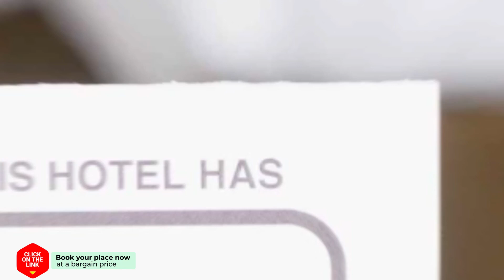Abelina Room hotel review | Hotels in Corralejo | Spain Hotels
Abelina Room hotel video review. Hotels in Corralejo, european 3 stars hotels.